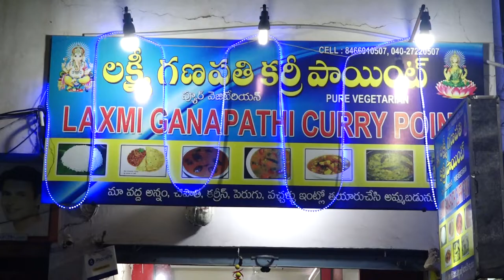Laxmi Ganapathi Caterers & Swagruha Foods and Curry point | Malkajgiri | zoneadds.com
Find sweets, savoury items, snacks and even curries for your next meal at Laxmi Ganapathi Caterers. They sell freshly made swagruha foods and curries. Have a look at their shop in this video.